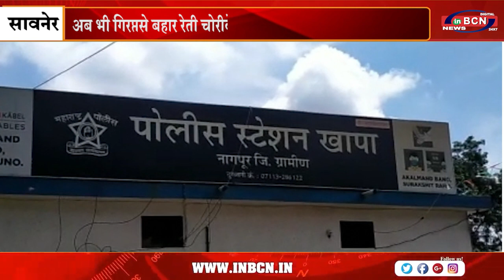अब भी गिरप्तसे बहार रेती चोरीके सरगना पवन पैठणकर व साथी | INBCN NEWS